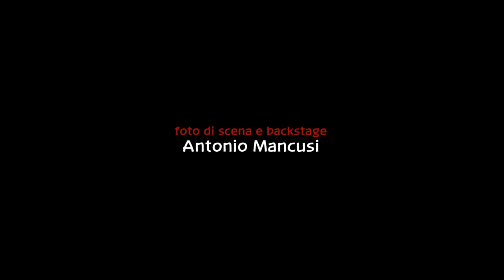TRIS ep. 02 - Ma l'Australiano è gay?!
Pur di non restare da solo, Alex esorta Daniele a farsi un giro in centro, ma finisce con l'essere respinto dal suo stesso amico, che ha una paura incontrollabile che la sorella scopra di lui. Daniele però è il primo a non essere contento dei suoi comportamenti.
Giulio cerca di distrarsi, come ha sempre fatto, senza porsi troppi problemi... ma stranamente pensa ancora all'Australiano. Per questo, chiede aiuto a Clara, la quale fa una rapida raccolta di tutti i luoghi comuni che conosce sugli omosessuali, e decreta: l'Australiano è gay. Giulio è ben contento di sentirselo dire, ma pare che questi ragionamenti non lo portino da nessuna parte...
Gloria assiste a uno spettacolo indimenticabile.

TERZA PUNTATA: online settimana prossima!